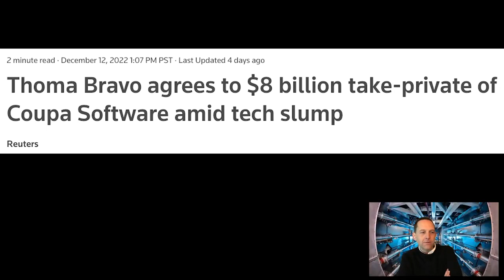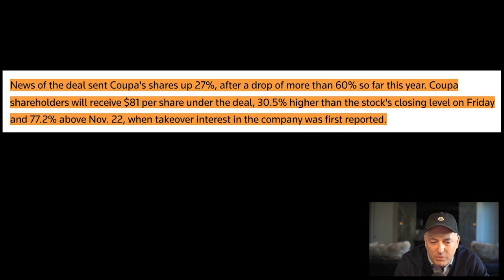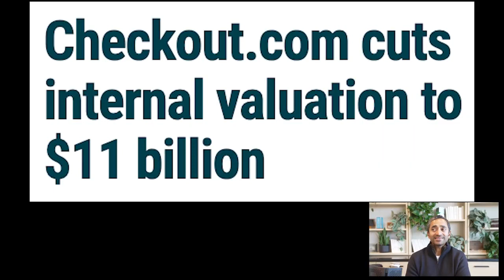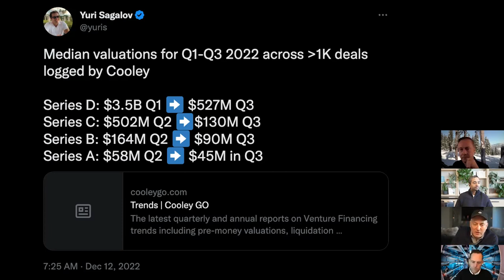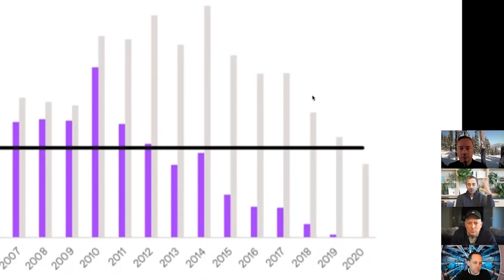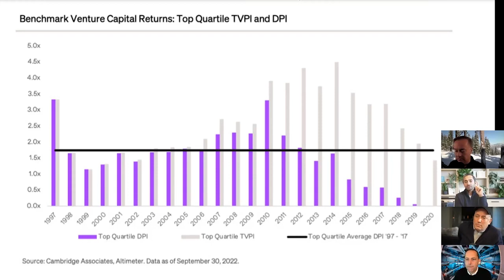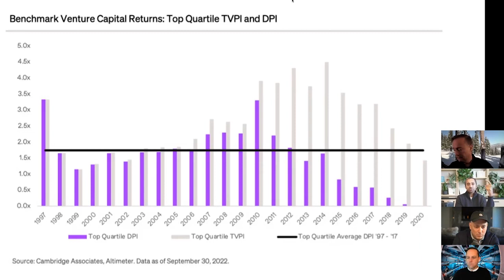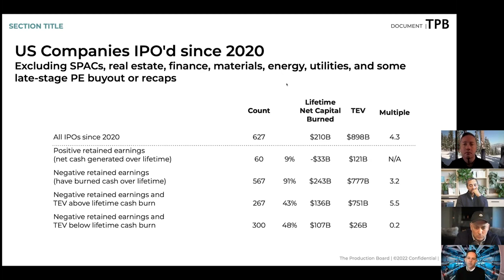Coupa acquired by Thoma Bravo | VC-Billionaires discuss (State of the Markets)